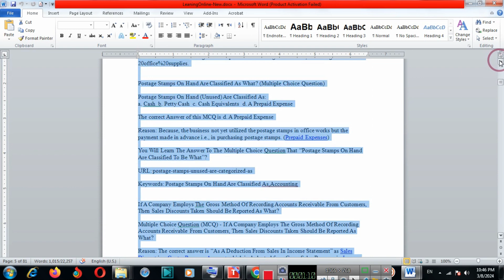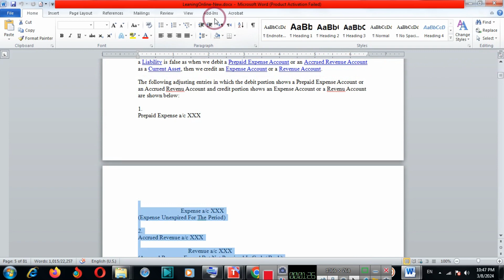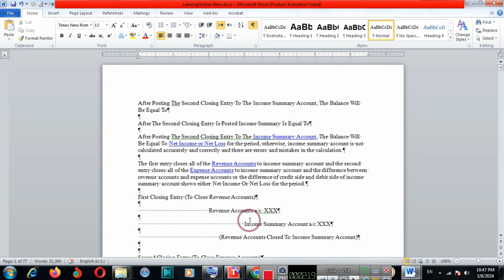How To Delete Multiple Pages In Word Using Shortcut Keys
You can easily remove multiple pages alongwith content in a selected range in Microsoft Word 2010 by using shortcut keys on your keyboard in pc or laptop.